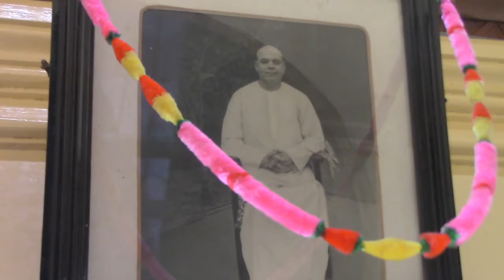Anandashram Kanhangad - Om Sri Ram Jai Ram Jai Jai Ram